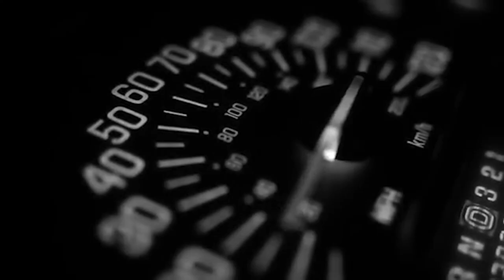JMHS Grim Reaper Project 2019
Produced, directed, filmed and edited by Tiffany Bates.

Starring Ava Warner and Joe Maffei.

This video was shown at Jackson Memorial's Grim Reaper assembly. The assembly is to inform students about the horrors that can occur from drinking and driving as well as distracted driving. It is a way to allow students to see what can happen when one wrong decision is made. I am honored to have been a part of it and would like to thank Mr. Compitello my video teacher for selecting me to take on such an impactful project.